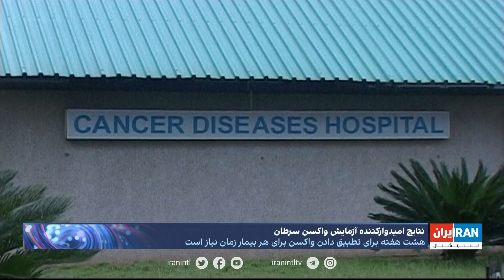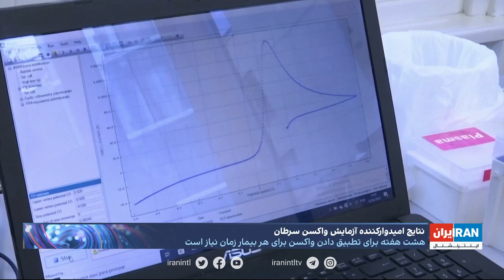نتایج امیدوارکننده آزمایش واکسن سرطان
نتایج امیدوارکننده آزمایش واکسن سرطان؛ این واکسن‌ها سیستم ایمنی بدن را در برابر تهاجم‌ جهش‌های سرطانی تقویت می‌کند

گزارش نیلوفر منصوری، ایران اینترنشنال